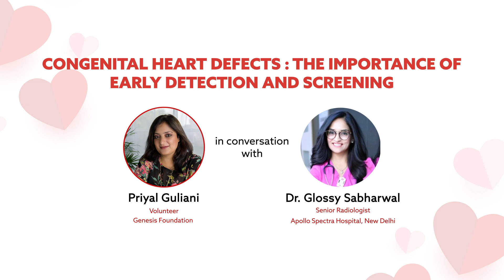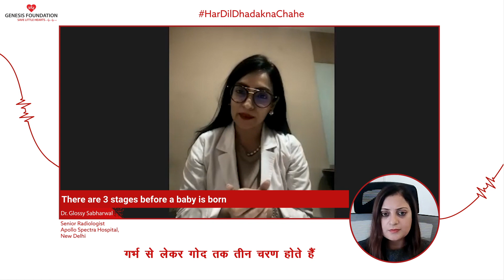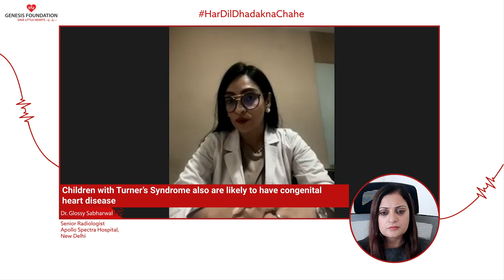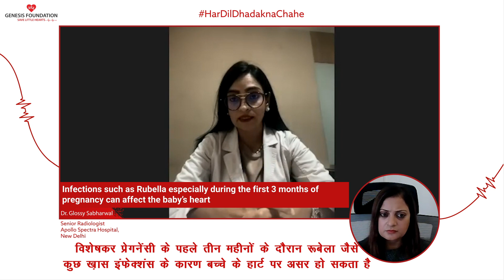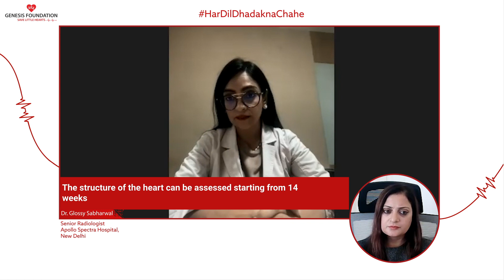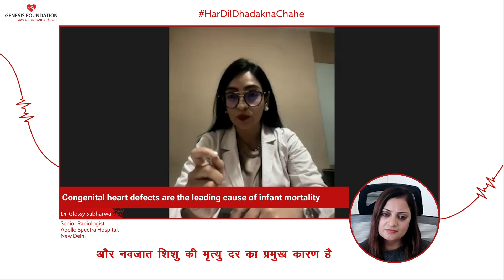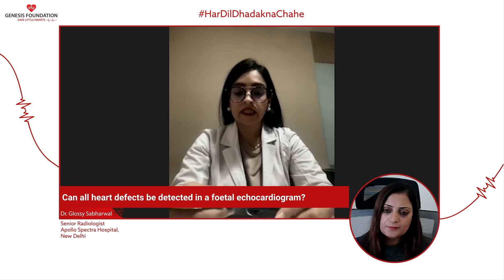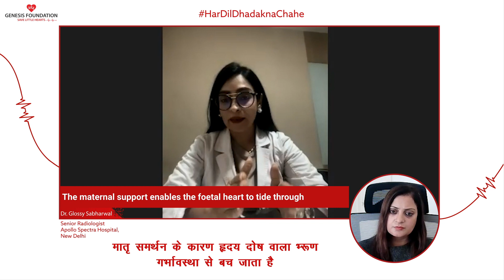Heart Talk - Chapter 1 | Priyal Guliani in conversation with Dr. Glossy Sabharwal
Congenital Heart Defects? Let's get to the heart of it this CongenitalHeartAwarenessWeek, as we present you chapter 1 of HeartTalks with Priyal Guliani and Dr. Glossy Sabharwal, Senior Radiologist, Apollo Spectra Hospital, sharing a dialogue on the importance of early diagnosis and screening to prevent Congenital Heart Defects.​

This CongenitalHeartDefectsAwarenessWeek, let's get to the very genesis of the Congenital Heart Defects trajectory to understand the risk factors at the 3 stages of childbirth - prenatal, pregnancy and childbirth. Help us spread awareness as we work to SaveLittleHearts